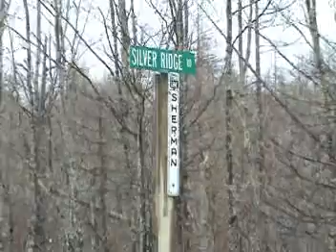Silver Ridge Maine, 225 Acres And A Weary, Worn Out Ten Foot Pole Marked Home. Watch Video.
Maine Farm, 225 Acres Worth And A Home Not Touched For A Dozen Years To Tear Down, Fix Up, Set On Fire. Watch Video.